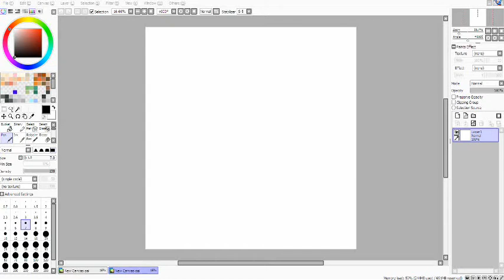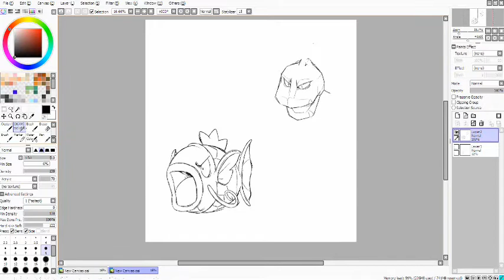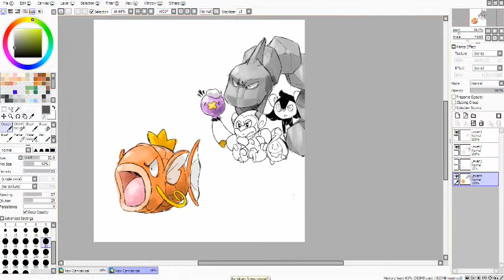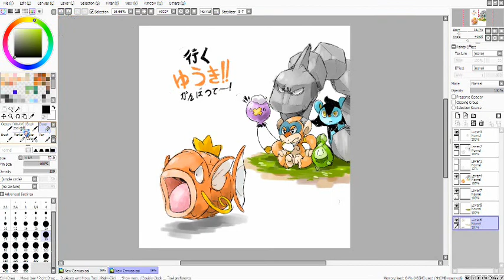SPEEDPAINT || YOU CAN DO IT YUUKI!!! (Okami sketch)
a few days back i restarted Pokemon Platinum, and im really enjoying my time uwu
got a sweet Budew somewhere and then this Onix showed his face
and then came the old rod, then i got a sweet Magikarp that i named Yuuki.

FIND ME

The music does not belong to me and is used solely for entertainment.